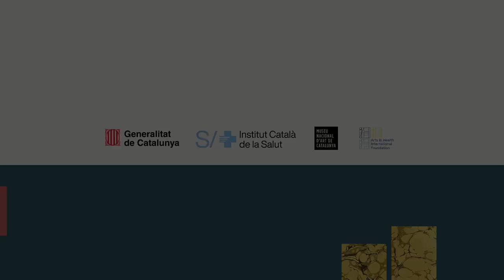Welcome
Pepe Serra, director of the National Art Museum of
Catalonia (Museu Nacional d’Art de Catalunya, MNAC).
Manel Balcells, Minister of Health.